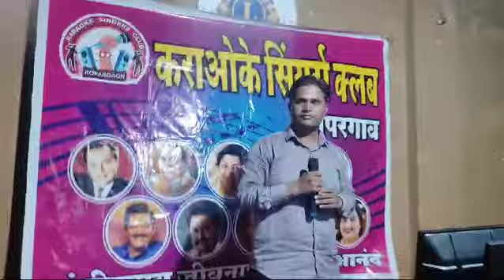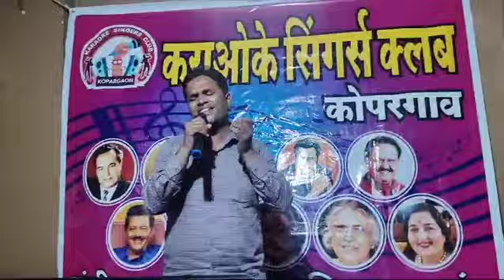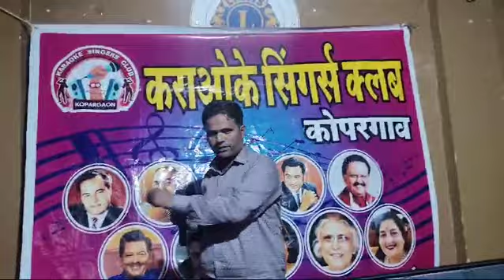Lakkha Padla Prakash....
लख्ख पडला प्रकाश. भक्तीगीत
मराठी चित्रपट - जाऊ द्या ना बाळासाहेब
गायक - अजय गोगावले
संगीत - अजय अतुल